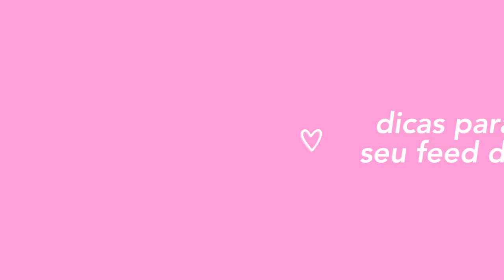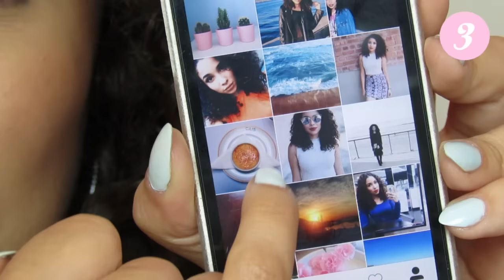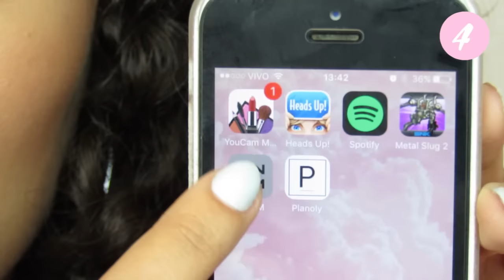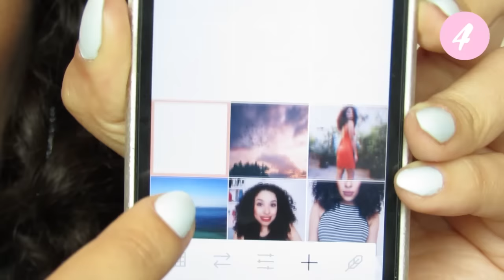COMO ORGANIZAR O FEED DO INSTAGRAM | VEDA 1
Quer me enviar algo? Eu tenho Caixa Postal \o/